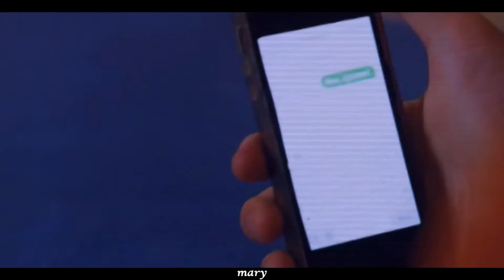Денис и Аня - Неделимое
♦♦♦Аня и Денис(молодежка)♦♦♦
♫Песня: Андрей Леницкий - Неделимое♫
░ Сериал - Молодежка♔ ░